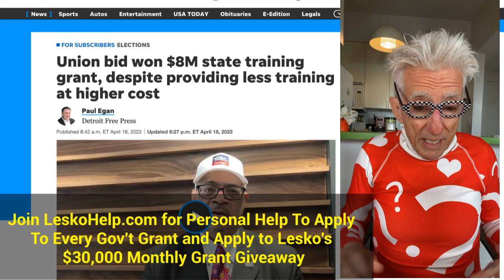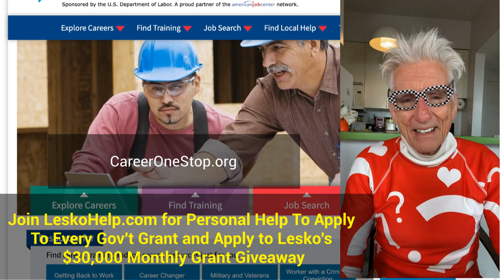Make $20/Hour to Train For A $100,000/Year Job With No Degree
Join LeskoHelp.com for Personal Help To Apply to Every Gov't Grant and Apply for Lesko's Private $30,000 Monthly Giveaway